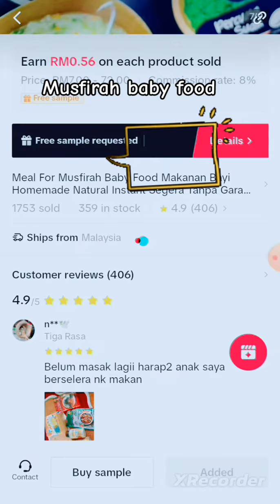Musfirah baby food